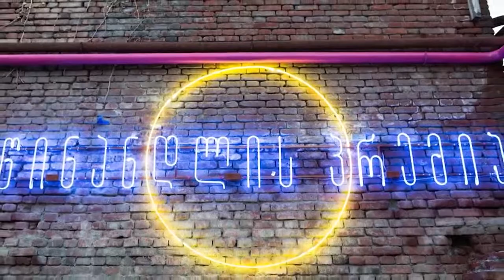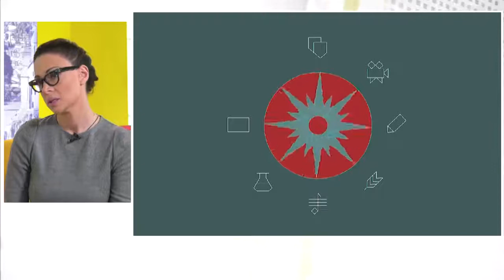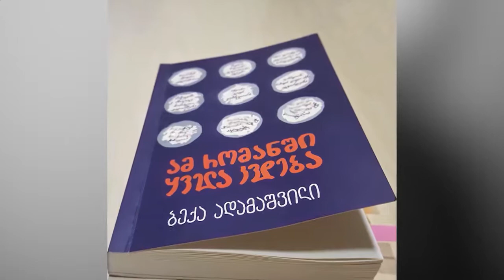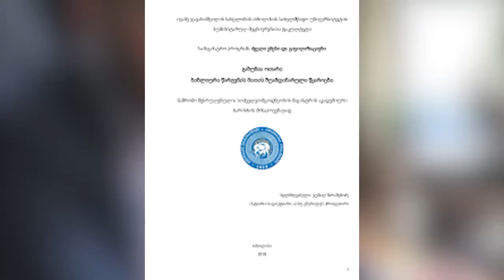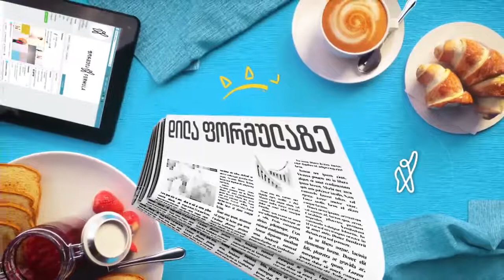2019 წლის "წინანდლის პრემიის" ნომინანტები, დილა ფორმულაზე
✅ "წინანდლის პრემიის" ორგანიზატორი ქალბატონი ნინო ჟვანია, წინანდლის პრემიის ლაურეატი გურამ მაცხონაშვილი და 2019 წლის წინანდლის პრემიის ნომინანტები თათა თავდიშვილი, გეგა გაგნიძე, გრიგოლ დიდიძე, ბექა ადამაშვილი და ოთარ გაბუნია სტუმრად გადაცემაში "დილა ფორმულაზე"

🏆 „2019 წლის წინანდლის პრემიის“ ლაურეატები 10 დეკემბერს, დაჯილდოების ოფიციალურ ცერემონიაზე, გამოვლინდებიან.

✔ „წინანდლის პრემიის" ლაურეატები დაჯილდოვდებიან დიპლომით, სპეციალური პრიზით და ფულადი პრემიით.

✔ „წინანდლის პრემია 2019“ ხორციელდება საქართველოს განათლების, მეცნიერების, კულტურისა და სპორტის სამინისტროს მხარდაჭერით.

✔ „წინანდლის პერემიის“ მხარდამჭერია: კომპანია „ბადაგონი“, „ლიბერთი ბანკი", კომპანია PSP და „მოსწავლე ახალგაზრდობის ეროვნული სასახლე".
✔ „წინანდლის პრემიის“ ოფიციალური მზღვეველია სადაზღვევო კომპანია „არდი“.